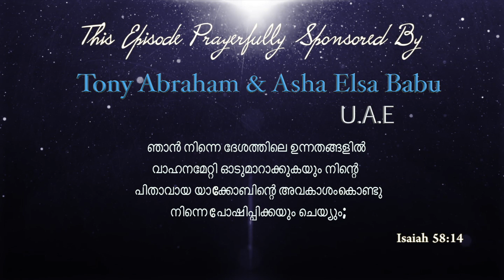2017 powervision nov 29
message by bro. K M Titus